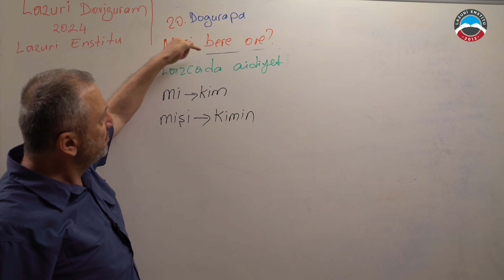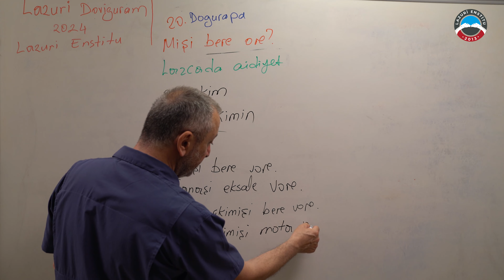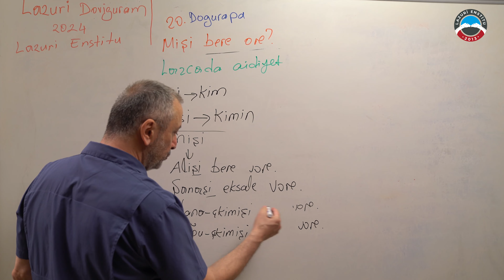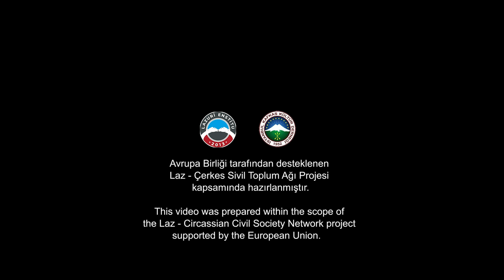Lazcada Aidiyet Bildirme | Laz Enstitüsü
Bu video Avrupa Birliği tarafından desteklenmiştir. İçeriğinden Avrupa Birliği sorumlu değildir.